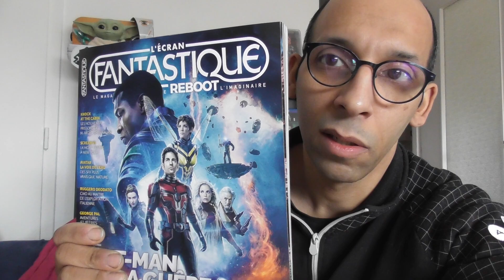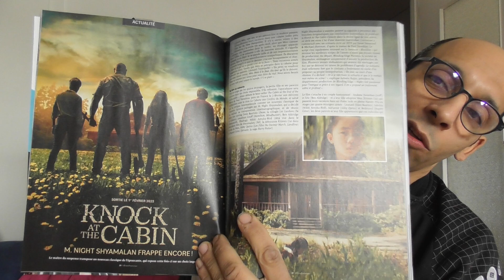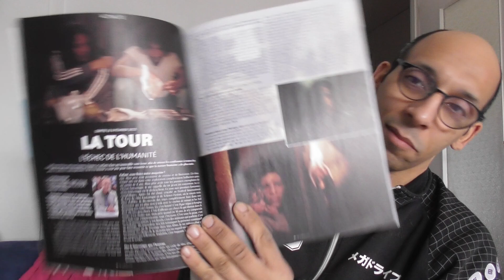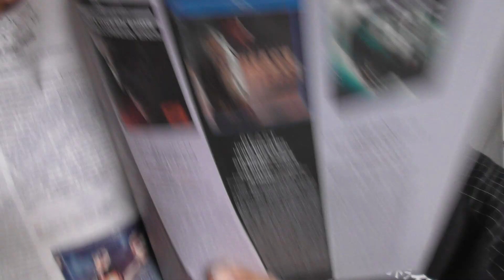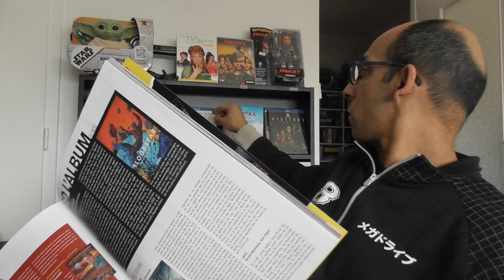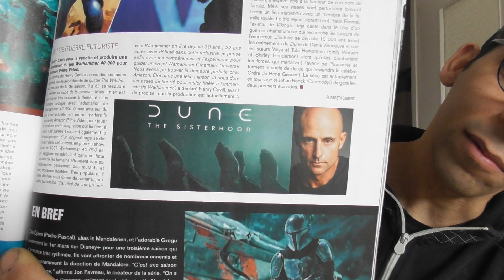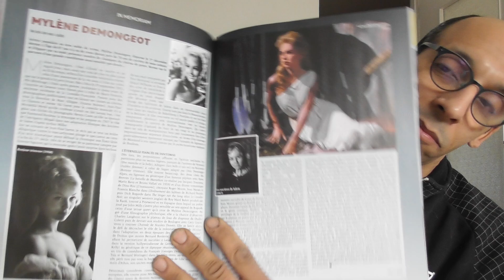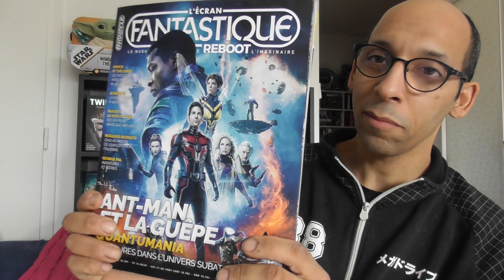L’Écran Fantastique Reboot 24----Ant-Man et la Guêpe...